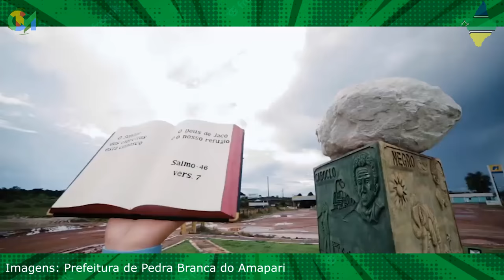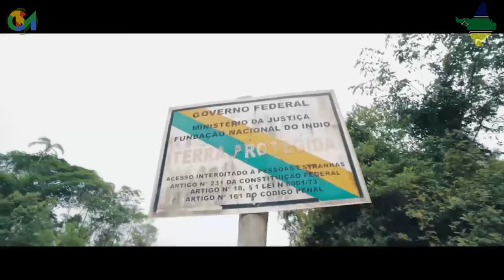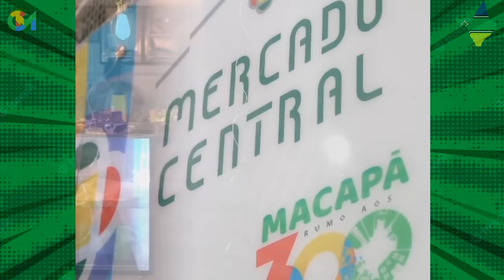TOP 5 cidades pra viver no AMAPÁ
O Estado do Amapá, localizado na Região Norte do Brasil, do Oiapoque ao Jari, conta com 16 municípios, tem população estimada em 877 mil habitantes, a segunda menor entre os estados brasileiros e é uma das unidades federativas caçulas do Brasil, criado em 1988.

Cada localidade tem seus encantos, seus desafios, seus prós e seus contras, atraindo as pessoas por motivos únicos. No entanto, alguns locais conseguem ainda mais destaque, como é o caso das cidades que vamos listar neste vídeo.
Conheça agora nosso ranking com as 5 melhores cidades para morar no Estado do Amapá:

0:00 Estado do Amapá
6:27 Ferreira Gomes
8:37 Pedra Branca do Amapari
11:13 Porto Grande
13:48 Santana do Amapá
17:04 Macapá

Agradecimentos / Créditos / Imagens / Referências:
Wikipédia
Ministério do Turismo
Governo do Estado do Amapá
Prefeitura de Macapá
Prefeitura de Santana do Amapá
Prefeitura de Porto Grande
Prefeitura de Pedra Branca do Amapari
Prefeitura de Ferreira Gomes